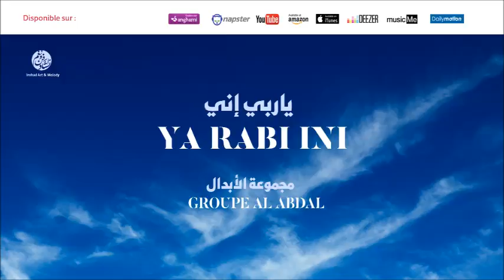Groupe Al Abdal - Mowal safwato al bari (1) | صفوت الباري | من أجمل أناشيد | مجموعة الأبدال